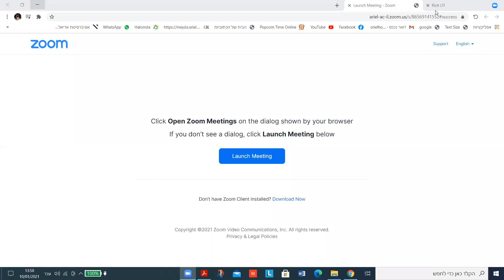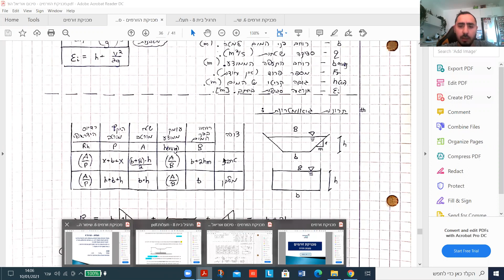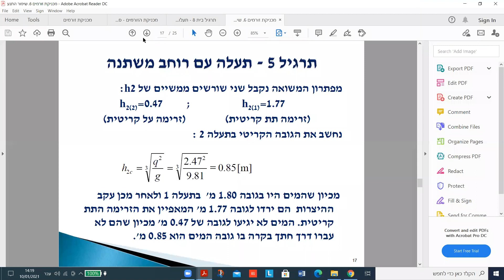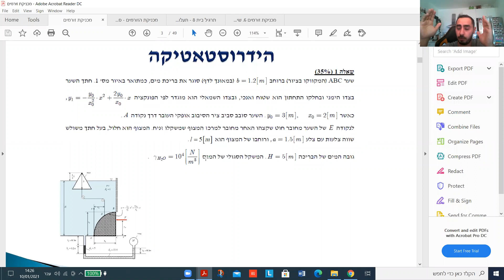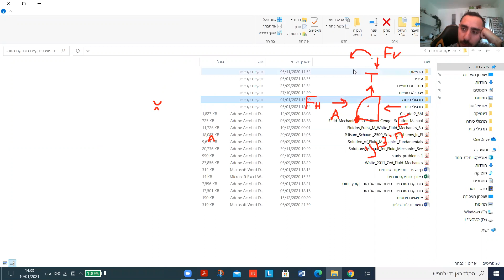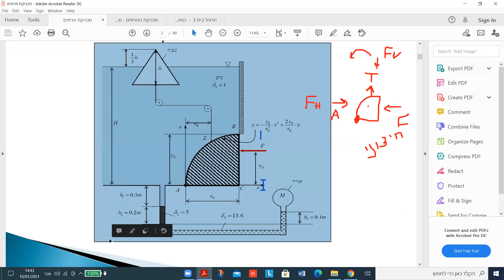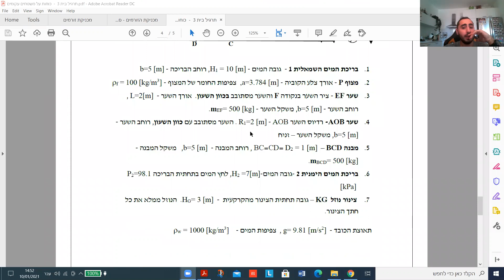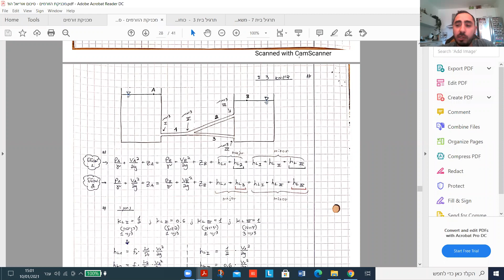זורמים תר 1